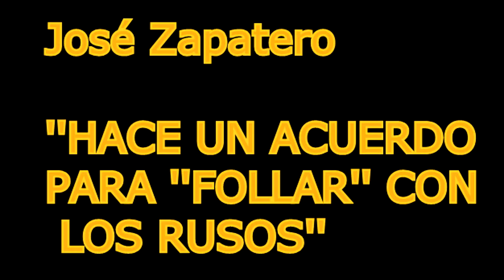Proyectos Innovación 2014-2015: Un viaje por la literatura y el arte (Colegio Montserrat)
La idea de este proyecto nace de un viaje. De un viaje personal y del deseo de compartir los hallazgos, las experiencias y las emociones. Nace de un viaje por Italia sin llegar a Italia, de un “Grand Tour” que busca ese país y su cultura en las calles de nuestra ciudad, Madrid.

Los objetivos del proyecto eran conseguir trabajar desde distintas áreas y cursos (todas ellas dentro de la etapa de Educación Secundaria Obligatoria), sobre una idea común, la del “Grand Tour” como experiencia de madurez y como contacto con la cultura clásica y su influencia en la cultura, el arte, la literatura, el cine o incluso la política en nuestros días.